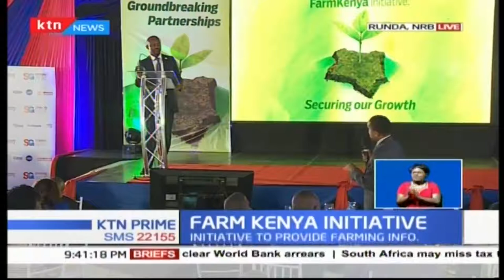Standard Group PLC is venturing into uncharted waters in launching farm Kenya initiative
The Standard Group PLC is venturing into uncharted waters. The group has partnered with stakeholders in the agricultural sector to launch the farm Kenya initiative. The initiative seeks to help bridge the gap in the agricultural chain from production, processing marketing and consumption of food and other farm produce through the Standard Groups various media platforms including print, tv, radio and digital media.